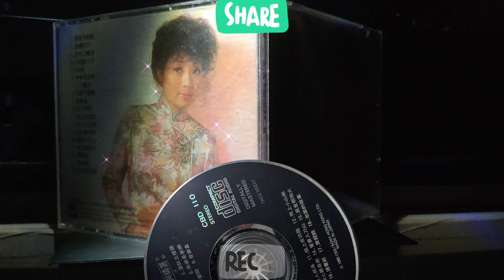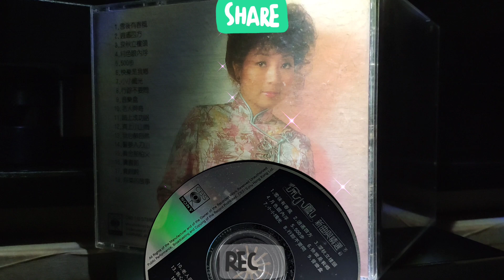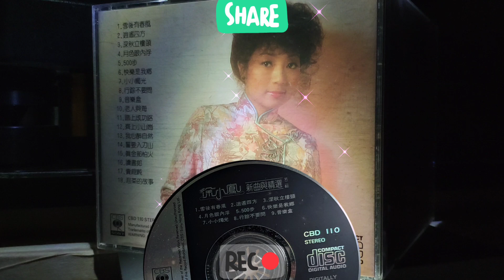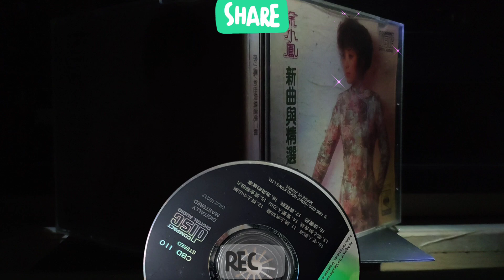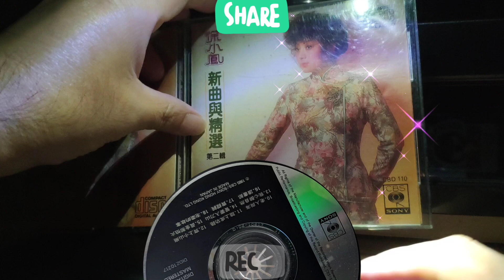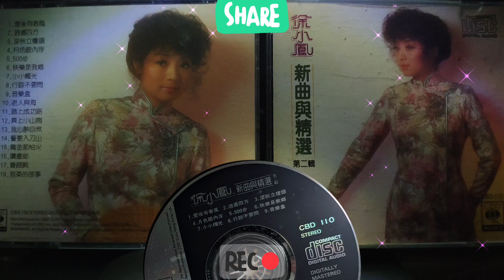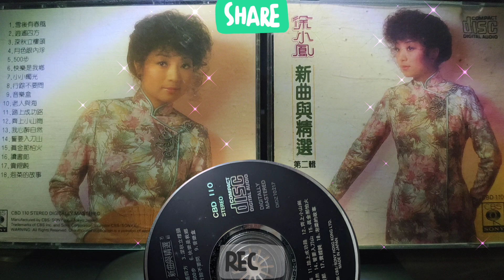🈵 Paula Tsui 徐小鳳、鄭國江、湯正川 : 81' 逍遙四方 ⏩ 79' 深秋立樓頭 - (調味版) 💿 《新曲與精選/第二輯》 1985 💯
原曲 : J.M.Chan/G.Ortaleza
編 : C.Babida  詞 : 鄭國江

為著看山色美 騎騾到處看
為留戀水鄉 倦來便以船為床
盡看山川秀 神情更竣朗
湖光山色中 盡拋去俗網

R * 狂潮動更壯 清泉流更響
迷人是風光 不必計路長
浮雲又似我 逍遙四方
沿途是歌聲 清風跟我唱

陣陣野花開放 何妨醉眼看
像麻鷹高飛 自由伴我同翱翔
瀑布奔千里 河流闊更壯
河山多滄桑 舊跡帶淚看

原曲 : Janis Ian / 詞 : 湯正川

俯首低聲雙對望共夜話
不計雨雪到我背頭凝
初冬早醒敞開心胸雙照應
塵世裡百樣錯漏變合稱

尚記彷彿早春一片羞怯地默認
深秋立樓頭半淚盈
夜裡枕邊憶過去 猶念及卿一句
無意種下愛念恐怕心碎

草影風聲總破滅寂夜靜
不禁閉眼過去到目前
早該分清幾許光陰不似箭
惟有再放下困惑冀待變

R * 路望盡放眼四顧風景往後退
分不清細雨掛瑩淚 莫問及過去困惘
彷有若雨露下徐徐 落田穗
茫茫風中蒼漠裡

事過境遷心牽心 已倦義亦斷
方看透徹概嘆怨恨由
風聲不休影響知秋空對奏
情寄片片葉柳飄降疊厚

何要處處霧雨侵我獨透